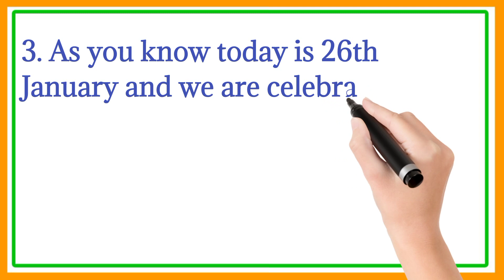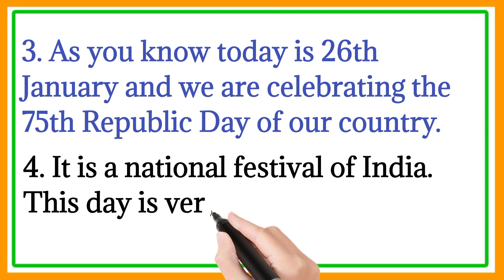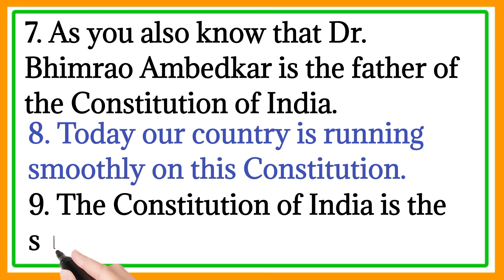10 Lines Republic Day Speech in English 2024/Speech On Republic Day in English/Speech On 26 January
10 Lines Republic Day Speech in English 2024/Speech On Republic Day in English/Speech On 26 January

26 january speech in english 2024
26 january speech
10 lines speech on republic day
best speech on republic day in english
26 january speech 2024
republic day
 26 january speech
 short speech on republic day
10 lines speech on republic day
 26 जनवरी पर भाषण
26 january par bhashan
 speech on republic day in english
 10 lines republic day speech in english
 speech on republic day (26 january)
 26 january speech english
republic day small speech in english 2024